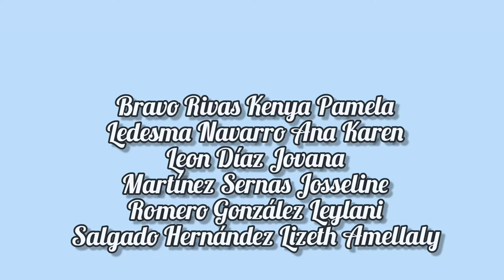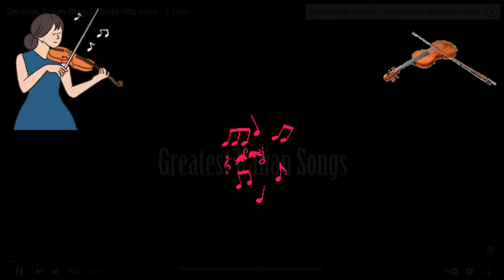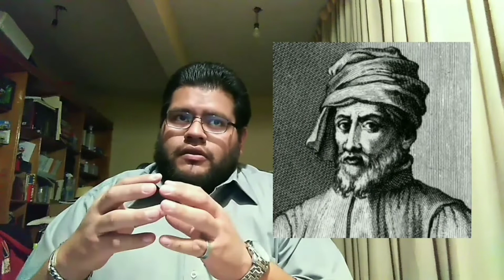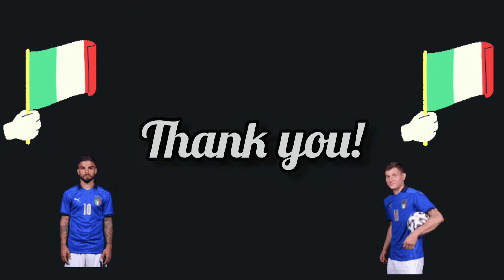Italy Team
In this video, we will explain Italian culture, music, theatre, dance, cinema and painting.

Members of the Team:

0:05 Leon Díaz Jovana
2:05 Bravo Rivas Kenya Pamela
3:40 Ledesma Navarro Ana Karen
6:02 Perdo Segoviano tapia Jueventino Esteban
8:13 Martínez Sernas Josseline
10:31 Romero González Leylani
12:04 Salgado Hernández Lizeth Amellaly